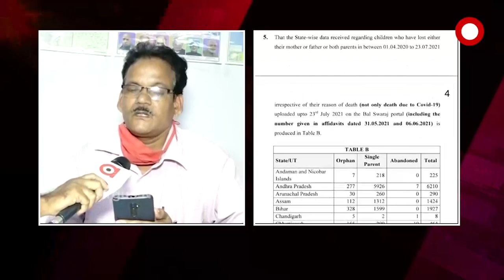ରାଜ୍ୟରେ ବଢ଼ୁଛି ଅନାଥ ପିଲାଙ୍କ ସଂଖ୍ୟା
କରୋନାର ପ୍ରଥମ ଓ ଦ୍ଵିତୀୟ ଲହରରେ ବହୁ ଶିଶୁ ଅନାଥ ହୋଇଯାଇଛନ୍ତି । ଦେଶରେ ୭୫,୩୨୦,ଓଡ଼ିଶାରେ ୬୫୬୨,ତଥ୍ୟ ପ୍ରଦାନରେ ବିଳମ୍ବ ନେଇ ରାଜ୍ୟ ମାନଙ୍କ ଉପରେ ସୁପ୍ରିମକୋର୍ଟ ବର୍ଷିଲେ,ଅଗଷ୍ଟ ୨୩ ସୁଦ୍ଧା ଷ୍ଟାଟସ୍ ରିପୋର୍ଟ ଦେବାକୁ ସୁପ୍ରିମକୋର୍ଟଙ୍କ ନିର୍ଦ୍ଦେଶ ଏ ନେଇ ଜିଲ୍ଲାସୁରକ୍ଷା ଅଧିକାରୀ ସୁନନ୍ଦନ ମହାରଣାଙ୍କ ସହିତ ସ୍ଵତନ୍ତ୍ର ଆଲୋଚନା ।